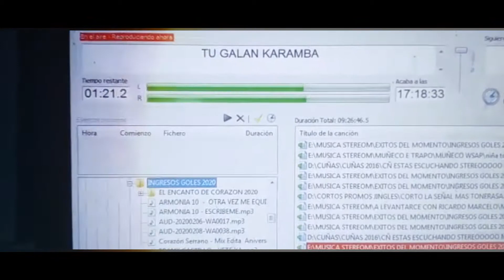Karamba desde Etéreo M 101.5 FM Sullana Perú